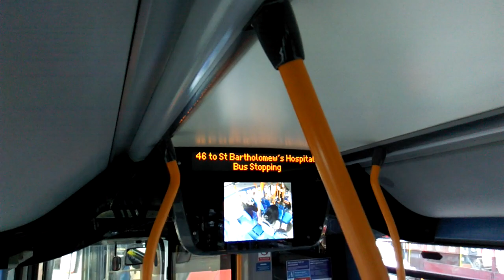46 to St Bartholomew's hospital. (Ibus)